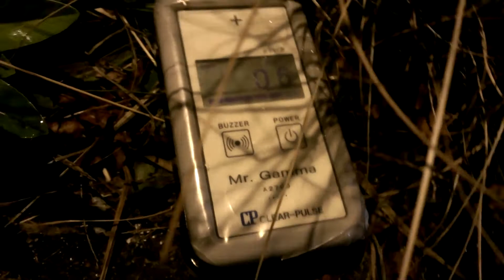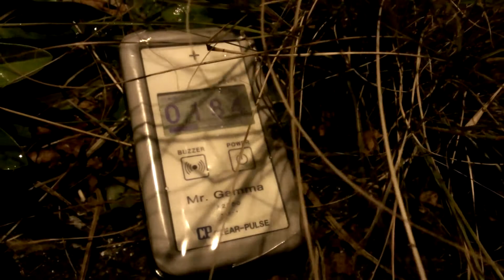2013/12 千葉県東金市丹尾 放射線量２ 滞積泥上に直置き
Average 0.185μSv/h